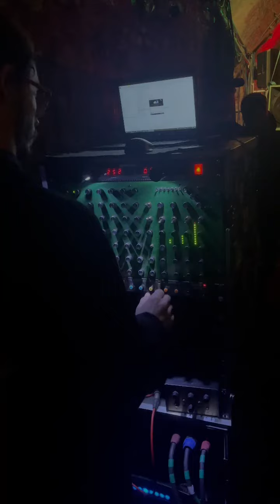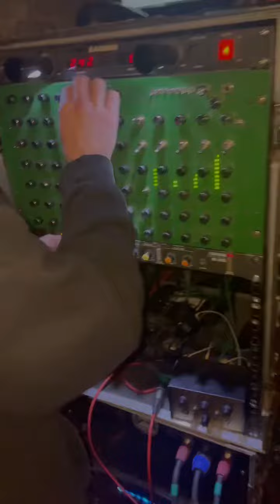Sinai sound system new paraflex rig